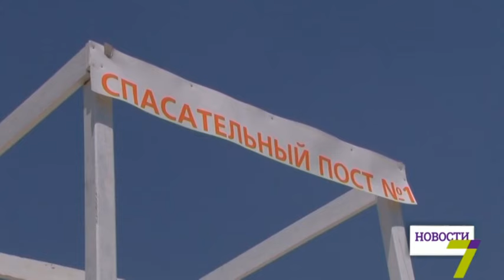Инспекция на пляже в Каролино - Бугазе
Месяц назад трагедия в Затоке Одесской области взбудоражила всю Украину. 14 июня во время шторма утонули сразу четыре человека. Причиной всему стали буря на море и отсутствие спасателей.